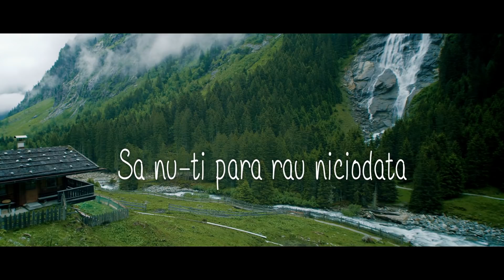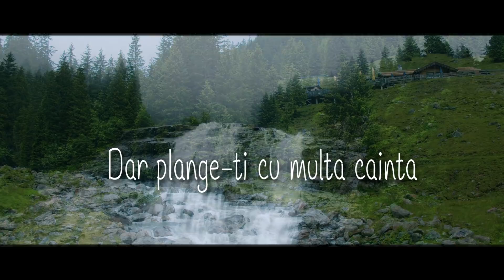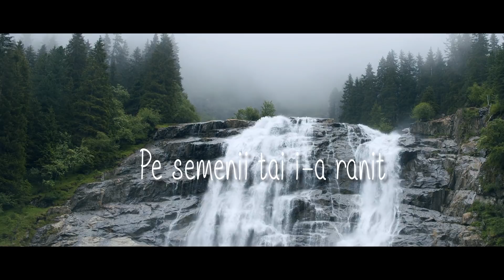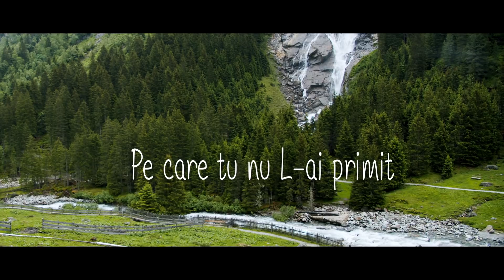Lăcrămioara Pădureț & Rebeca Lascar - Sa nu-ti para rau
Autor : Ilie Belciu
Inregistrare,orchestratie,mixaj : Sorin Piu
Editare video : Daniela Piu

Copyright©️Piu Studio
❗️Toate drepturile rezervate !